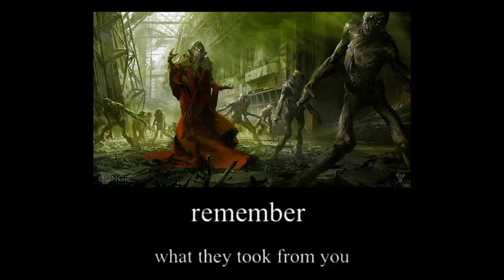Destiny 2: The Fart Queen